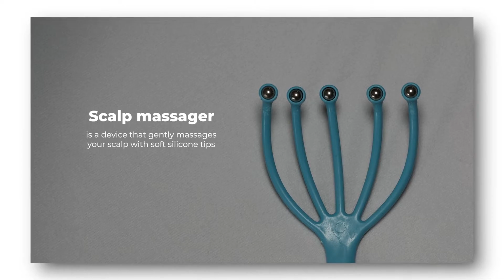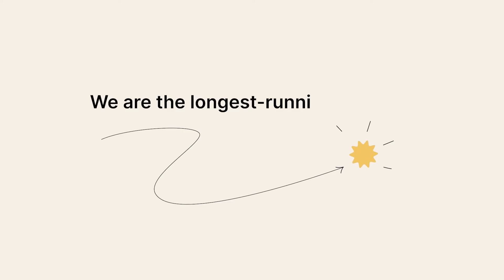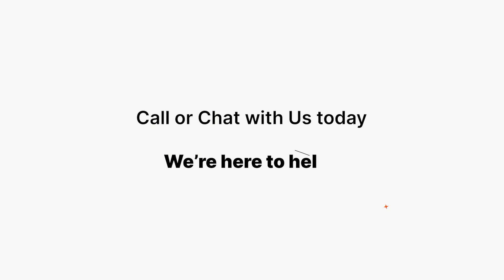eDrugstore - Hair Growth Scalp Massager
eDrugstore Influencer Amber Discusses Our Hair Growth Scalp Massager.

 eDrugstore is a well-known supplier of products and information related to sexual wellness and health. We are committed to giving all types of sexual conditions through a sophisticated and engaging purchasing experience.